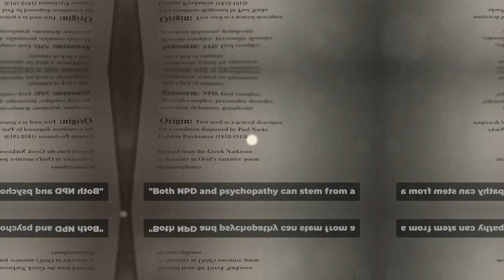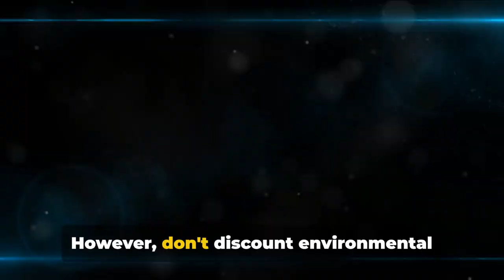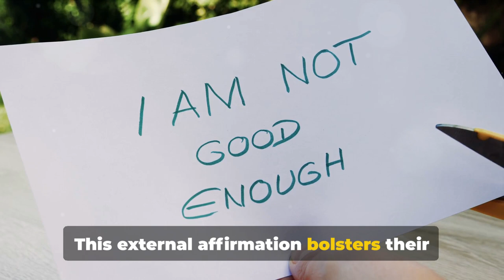Uncovering NPD and Psychopathy Differences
Learn about the key differences between Narcissistic Personality Disorder (NPD) and Psychopathy in this informative video. From traits to treatment, we'll cover it all in less than 140 seconds! Whether you're studying psychology or just curious, this video will give you a deeper understanding of these two often misunderstood disorders.

Narcissistic Personality Disorder (NPD) and psychopathy are distinct conditions, though they share some overlapping traits. The origin, empathy levels, need for validation, self-esteem, and presence of core shame differ between them:

1. Origin: Both conditions can be influenced by genetic and environmental factors. NPD may develop due to a combination of factors including childhood experiences, such as excessive pampering or excessive criticism. Psychopathy is understood to have a stronger genetic basis, but environmental factors also play a role.

2. Empathy: Individuals with NPD can have impaired empathy, often struggling to recognize or respond to others' feelings and needs. Psychopaths, however, have a more profound lack of empathy, which is a core characteristic of the condition, making them unable to form genuine emotional connections with others.

3. Need for Validation: People with NPD have a significant need for admiration and validation from others to bolster their self-esteem. Psychopaths, on the other hand, may seek out social or professional positions that give them power over others but do not necessarily seek validation for self-esteem purposes.

4. Self-Esteem: NPD individuals typically have fragile self-esteem, heavily dependent on external validation. Psychopaths tend to exhibit overly confident and arrogant behavior, which may suggest high self-esteem, but this can be superficial.

5. Core Shame: NPD is often associated with core shame, which the narcissistic behaviors aim to mask. Psychopathy does not typically involve core shame; psychopaths are more likely to exhibit a lack of remorse or guilt.

Both NPD and psychopathy present complexities in diagnosis and understanding, with each individual case varying widely. The distinction between these conditions lies in their underlying motivations, emotional experiences, and interpersonal behaviors.